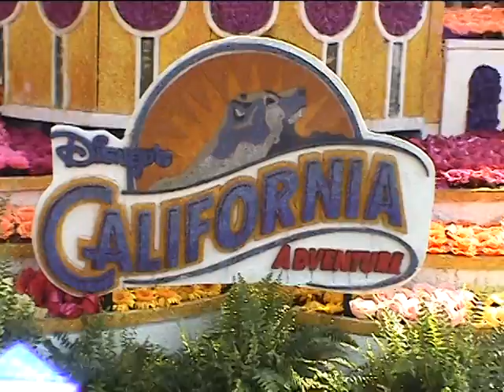California Adventure 13